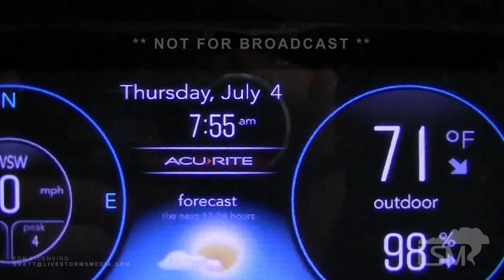07-04-2024 Imperial, Missouri - 4th of July Flash Flood Warning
4th of July morning put over 3 inches of rain across the STL metro area, South of STL by about 20 mins is imperial MO where all the local streams were raging flooding nearby parks, roads and even close into subdivisions. The 3 inches of rain fell in a matter of hours. More rain expected later today and a flood watch is in place.